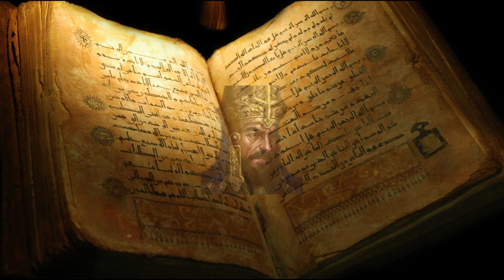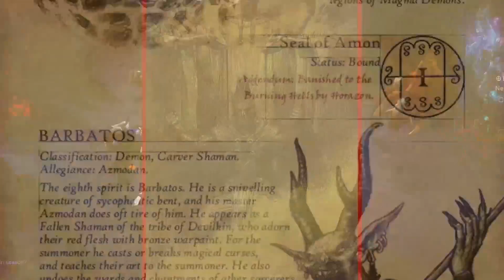Top 5 Crucial, Forgotten Diablo Characters